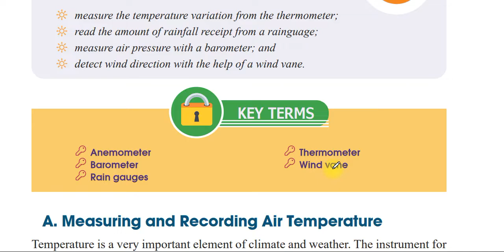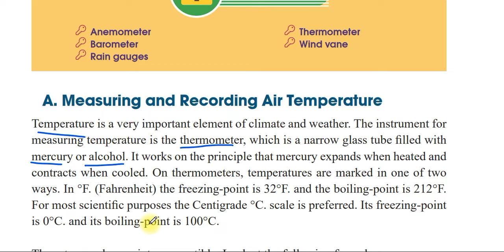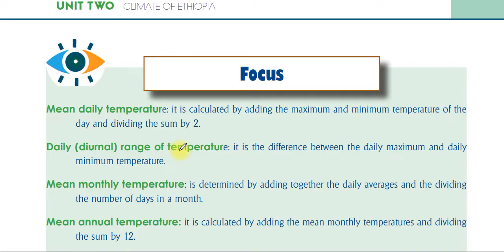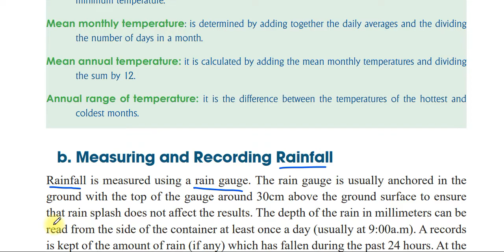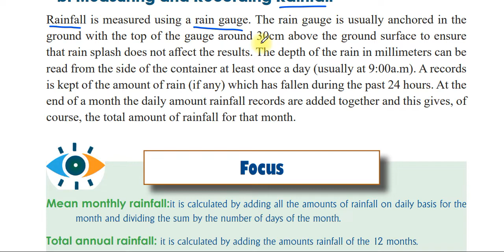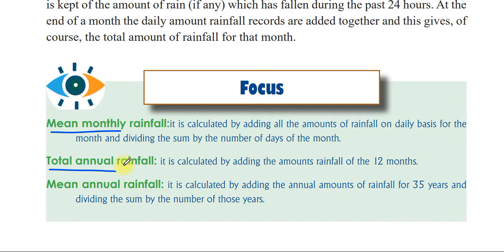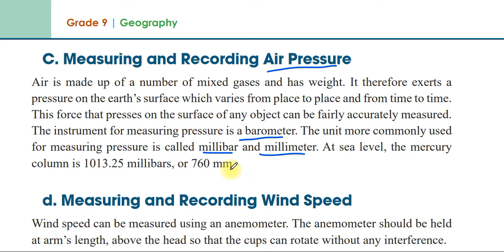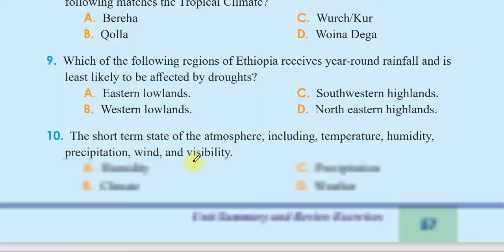Geography grade 9 unit 2 part 3 | measurements of weather and climate